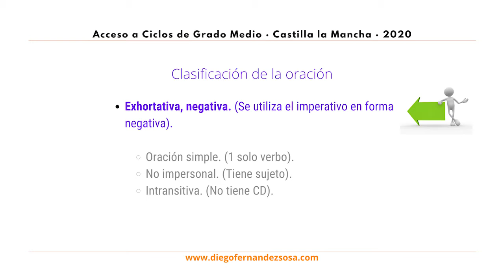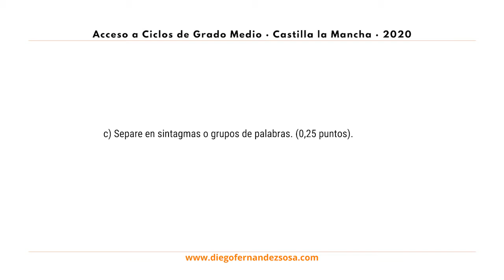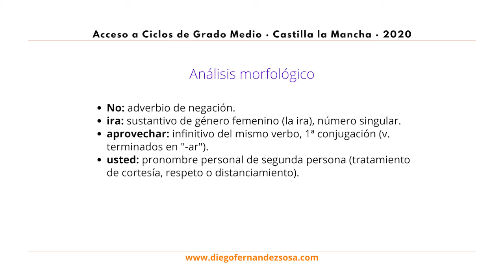Sintaxis y morfología.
Acceso a Ciclos Formativos de Grado Medio. Castilla la Mancha, 2020. Sintaxis y Morfología.

PREGUNTAS DE LA PRUEBA. (Sobre la oración "No se ría usted").

a) Clasifique la oración según la actitud del hablante. (0,25 puntos).
b) Separe sujeto y predicado, especificando la naturaleza o tipo de predicado. (0,5 puntos)
c) Separe en sintagmas o grupos de palabras. (0,25 puntos).
d) Análisis morfológico de estas 4 palabras del texto. "No", "ira", "aprovechar", "usted".(0,5 puntos)